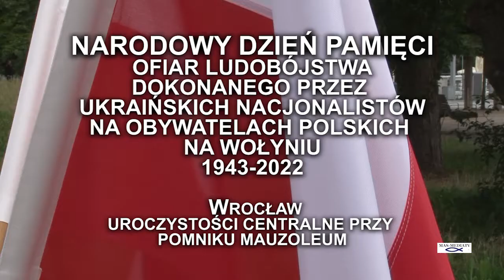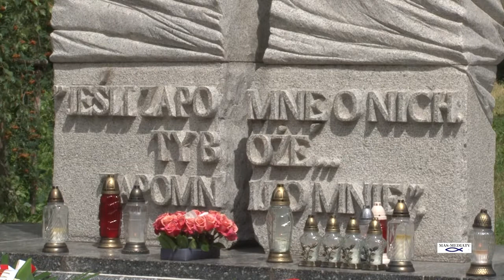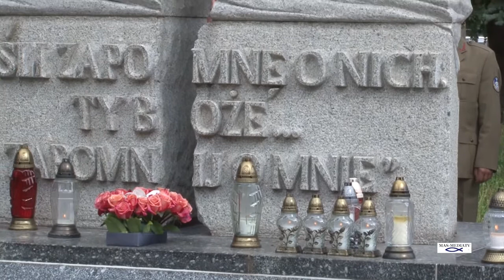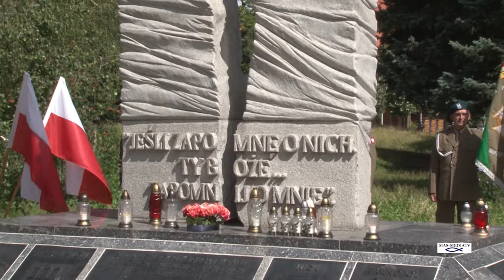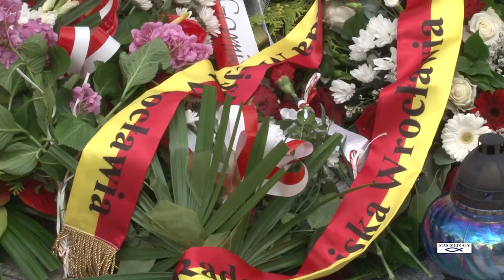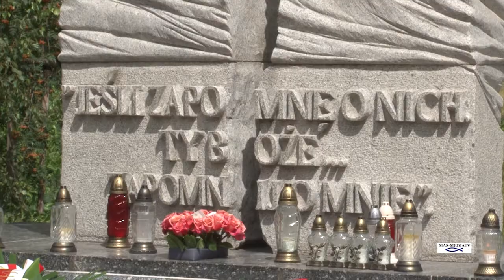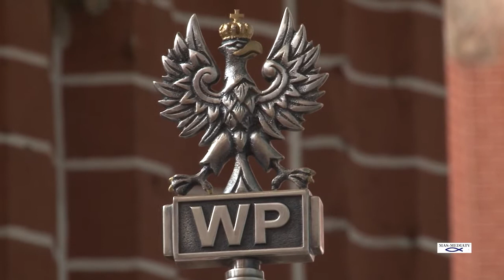NARODOWY DZIEŃ PAMIĘCI OFIAR LUDOBÓJSTWA PRZEZ UKRAIŃSKICH NACJONALISTÓWNA OBYWATELACH POLSKICH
ARODOWY DZIEŃ PAMIĘCI OFIAR LUDOBÓJSTWA
DOKONANEGO PRZEZ UKRAIŃSKICH NACJONALISTÓW
NA OBYWATELACH POLSKICH NA WOŁYNIU

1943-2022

 WROCŁAW
UROCZYSTOŚCI CENTRALNE PRZY
POMNIKU MAUZOLEUM

Organizatorzy:

Wojewoda Dolnośląski

Dowódca Garnizonu Wrocław

Stowarzyszenie Upamiętniania Ofiar
Zbrodni Ukraińskich Nacjonalistów
 Michał Siekierka

Oprawa muzyczna
Orkiestra Reprezentacyjna
Wojsk Lądowych z Wrocławia

w cz. 2

MSZA ŚWIĘTA
w intencji pomordowanych Polaków
przez ukraińskich nacjonalistów  z OUN i UPA

koncelebra i homilia:
Ks. Krystian CHARCHUT
Proboszcz Parafii NMP na Piasku

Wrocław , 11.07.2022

Kościół pw. NMP na Piasku
Wrocław

Organizatorzy:

Wojewoda Dolnośląski

Garnizon Wrocław

Stowarzyszenie Upamiętnienia Ofiar
Zbrodni Ukraińskich Nacjonalistów

Produkcja:
MAS-MEDIATV
 Andrzej Mas

Pamiętaj o SUBSKRYPCJI kanał MAS-MEDIATV , prosimy